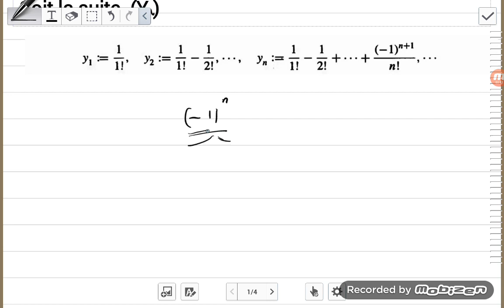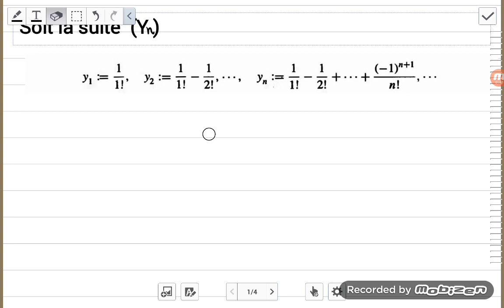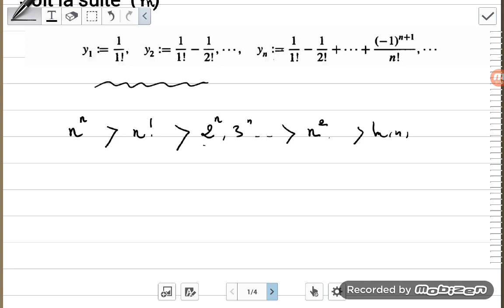Suite non monotone et convergente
suite non monotone